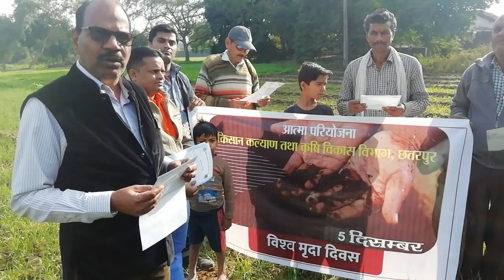Celebration of world soil day, hama, chhatarpur MP drbps 05/12/2019